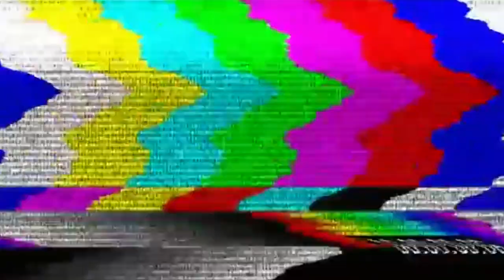GYANG TV : Naldre Beach Party Vlog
🤘GYANG TV🤘

🤘Tish aka Sir. Longis